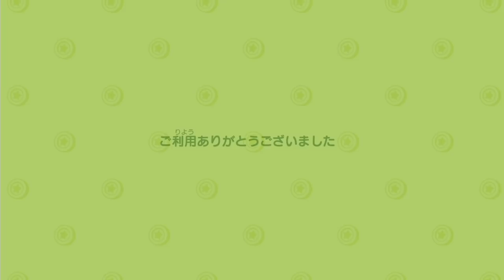【実況】無人島を開拓せよ！あつまれどうぶつの森をツッコミ実況Part51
カブを売ってお金持ちに
島に帰ってきたら
ジャスティンなビーバーを発見

魚を3匹持ってくると
剥製にしてくれるとのことだ
いろんな魚を3匹捕ってきたが
ある意味予想通り1回で1匹しかダメだった・・・

もっとレアなのですればよかった・・・